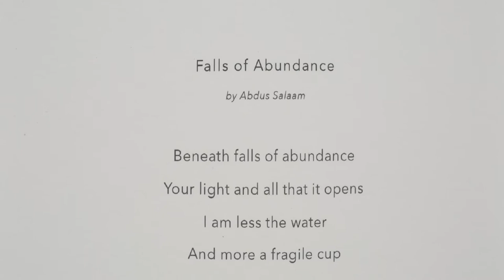Jaffer Modern Walkthrough - Tell Me 3 Things About Yourself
'Tell Me 3 Things About Yourself’, is an exhibition featuring Sahlah Davids, Abdus Salaam and Aimee Messinger. Curated by Sara Khan, the exhibition presents the artists as three elements, three intervals of introspection and retrospection, three moments of pause and three invitations to dialogue and debate. You are invited to consider this prevalent question, "Tell me 3 things about yourself". A question that often accommodates as an icebreaker for incipient friends and connections. During a juncture when the familiar in the proverbial sense has become distorted, the artists are offering a halcyon escape from the disruption, to take a peregrination between oneself, another and beyond.